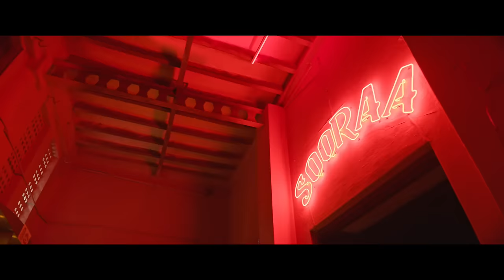Mahaan (Malayalam) - Rich Rich Video | Chiyaan Vikram | Karthik Subbaraj | Santhosh Narayanan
Movie - Mahaan (Malayalam)
Song - Rich Rich
Singer : Santosh Hariharan
Lyrics :Shibu Kallar

Composed, Arranged and Programed by Santhosh Narayanan
Additional keys : Aditya Ravindran
Recorded By Santhosh Narayanan
Recorded At Future Tense Studios Chennai
Recording Engineer : Pranav Muniraj
Mixed and Mastered by : Rupender Venkatesh at Future Tense Studios
Musicians Coordination : Meenakshi Santhosh

Film Credits
Starring - Vikram, Dhruv Vikram, Simha, Simran, Sananth, Muthukumar, Deepak Paramesh
Produced by - SS Lalit Kumar
DOP: Shreyaas Krishna
Editor: Vivek Harshan
Production Designer: T Santanam, Kumar Gangappan
Stunts: Dinesh Subbarayan
Choreography: M Sherif
Sound Designer: Kunal Rajan
Sound Mix: Suren G
Costume designer: Praveen Raja
Makeup: Vinoth S
Special effects Makeup: Baldev (TOM)
Costumer: Subier
Colorist: Suresh Ravi (Mangopost)
Lyrics: Vivek, Muthamil RMS
Stills: M Dinesh
VFX: Monesh
Design: Tuney John(24AM)
Production Executive: RS Venkat, D Nirmal Kannan
Executive Producer: Ashok Narayanan
Direction team: Srinivasan, Karthik VP, Dhakshi, Shylam, Vigneswaran, Jagadish, Arvind Raju, Mahes Balu, Sooraj, Sai, Muruganantham